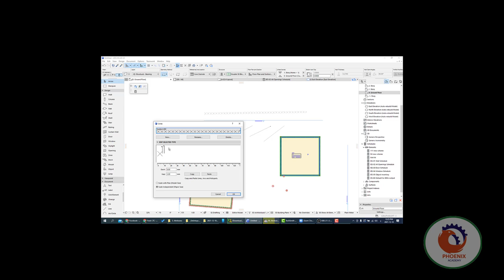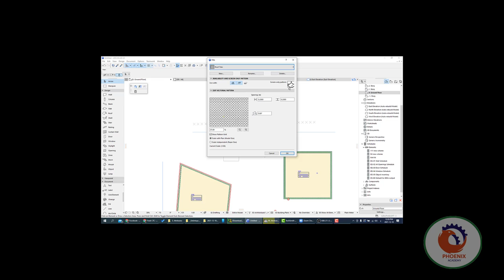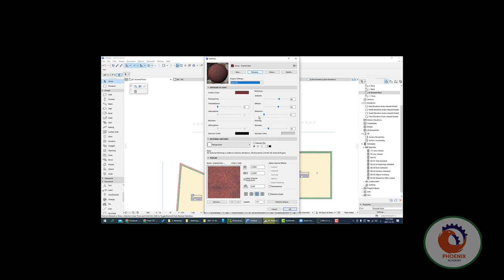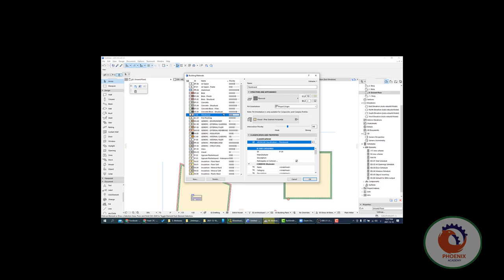Archicad 24 Attributes شرح ارشيكاد اركيكاد